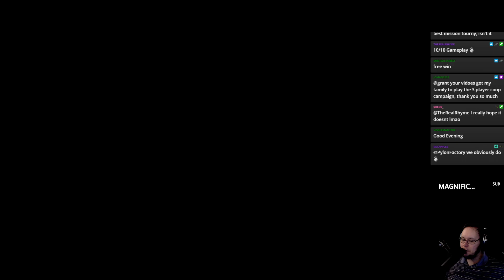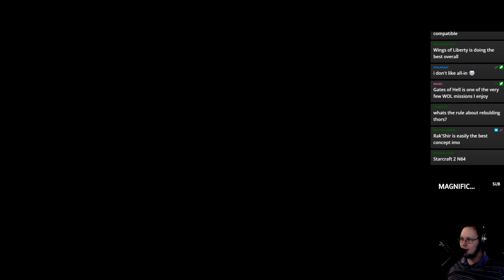Wings of Liberty: No Building ANYTHING - Part 7 - GiantGrantGames Stream VoD